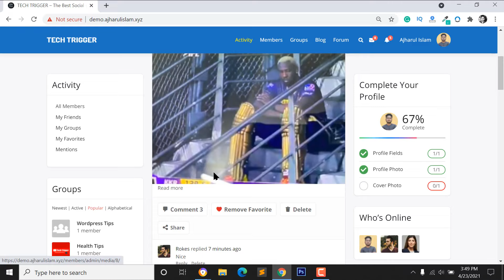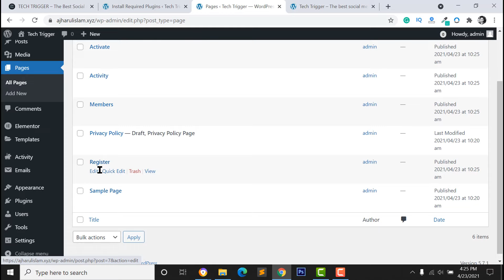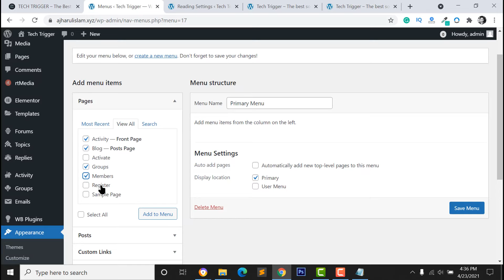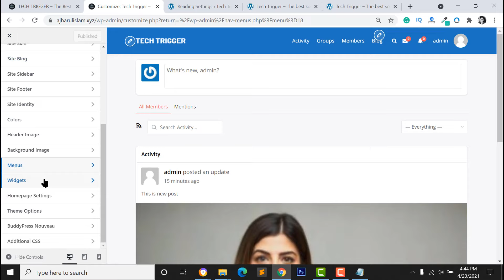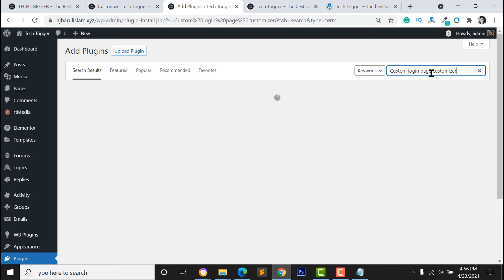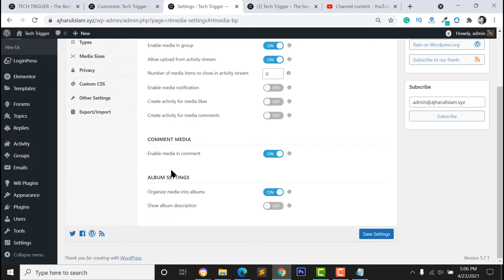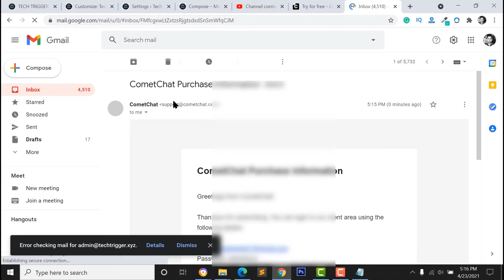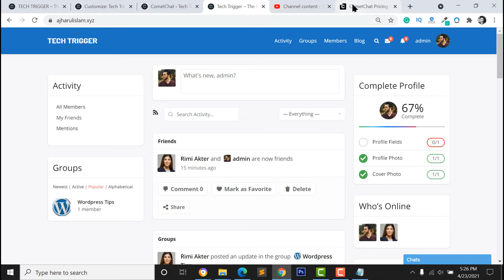How to create a Free Social Media Website like Facebook with WordPress & BuddyPress Bangla Tutorial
In this video, I have shared how to create a free social media website like facebook, twitter with buddypress plugin in bangla tutorial. Using Buddyx wordpress theme, BuddyPress, bbpress, rtMedia WordPress free plugin and theme. You will know how to make a free social media website and this is fully bangla tutorial. Users can chat with each and other using live chat options.

.Resources.

1. Introduction 00:00
2. Basic Wordpress Settings 00:02:23
3. Install BuddyX Theme 00:03:54
4. Add Primary Menu Items 00:11:22
5. Remove Wordpress Admin Bar 00:22:09
6. Design Wordpress Login Page 00:23:00
7. Create Buddypress Group Frontend 00:29:19
8. Integrate CometChat for Live Chat 00:32:14

.Tutorials.
🌐 How to buy domain & hosting (From BD) or Namecheap web hosting (From US)

😀. Another video. 😀